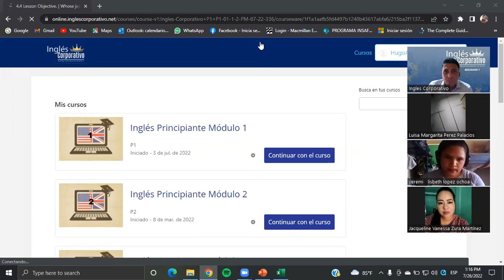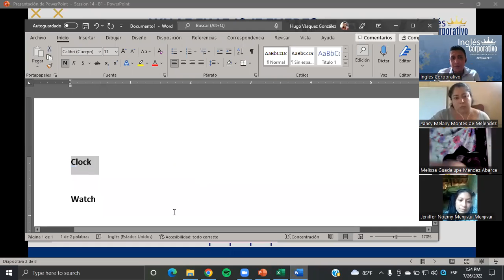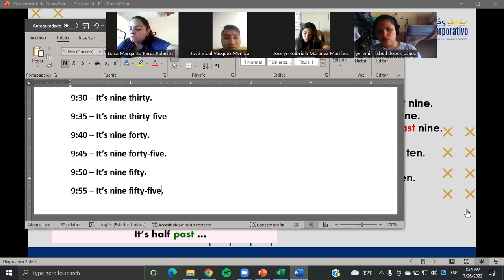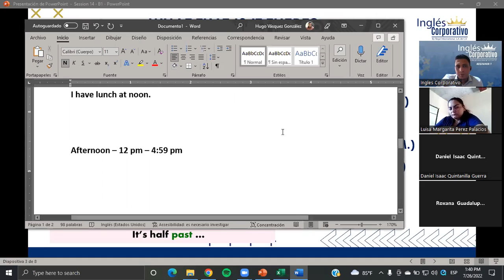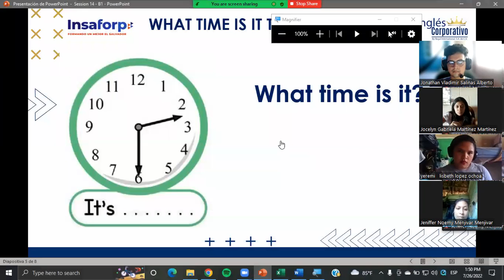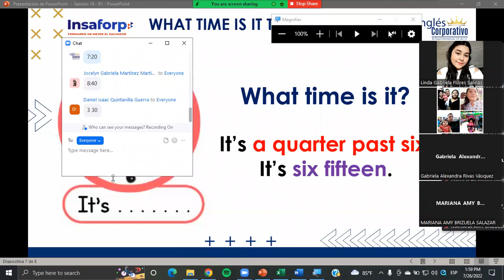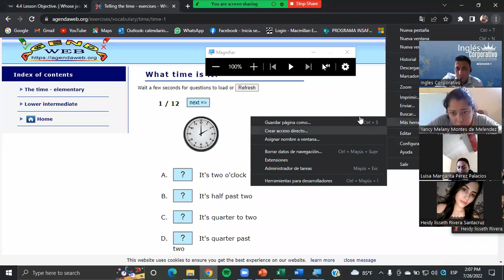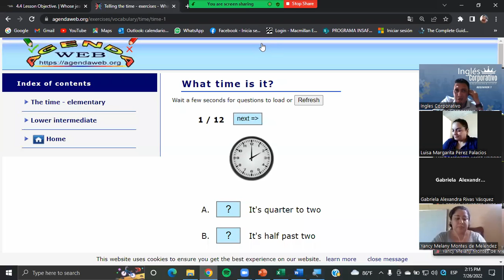Inglés Corporativo- Class #14 - Principiante 1 - What time is it? Part 2